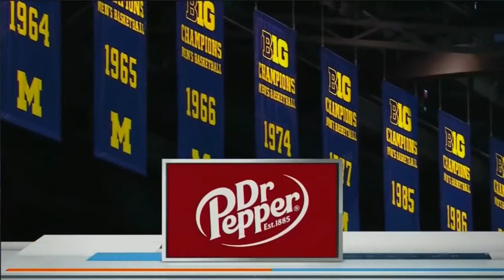2017-18 NCAA on CBS Promo 4